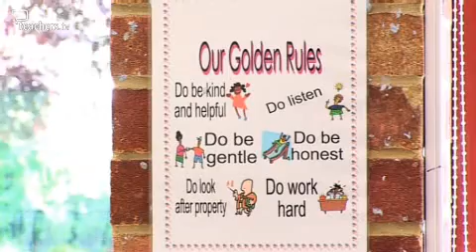Teachers TV: Kingsfield Primary